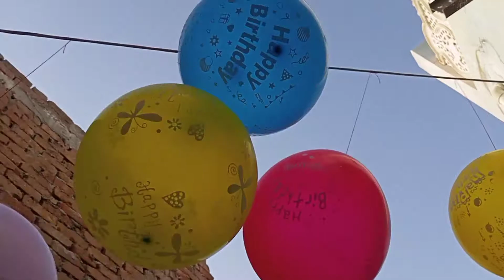New funny balloon kills by children playing